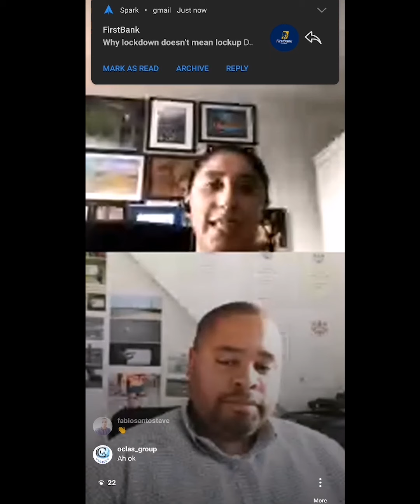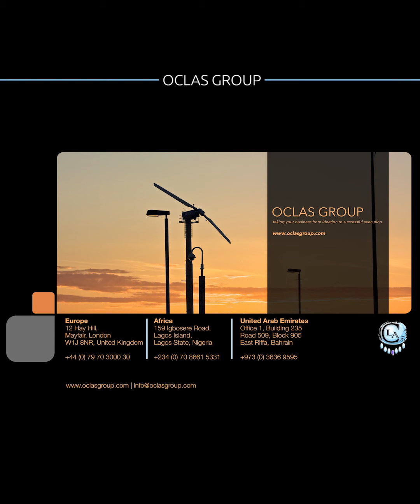Remote working and working from home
In the current climate, there are many things everyone is adjusting to, one is working from home and remotely from the rest of the team.

In a live chat, we discussed some tips and approaches on managing working from home, this is only a small part of what needs to be considered, however hopefully some of you may find it useful.
To summarise the key points:
 - Structure
 - Discipline
 - Trust
 - Do not micromanage
 - Empathy

This is an area Oclas Group works with companies to ensure there is effectiveness and efficiencies, reach out if you would like to discuss further how Oclas Group could help you.

In the meantime, make sure to take care of yourself, your teams and people around you - it is more vital now to ensure morale and health is keeping well.

Stay at home | Protect the NHS | Save lives